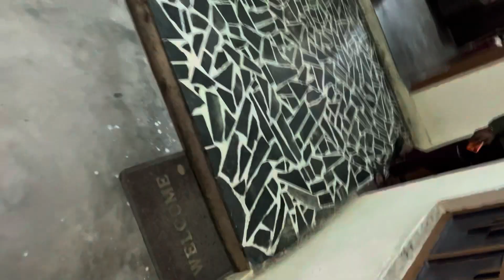Lord Alto❤️❤️Chamkaa di aur bhai ne kya dance kia hai ek dm mst🤪🤪